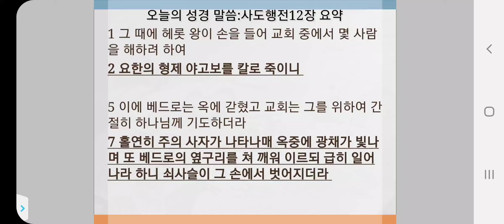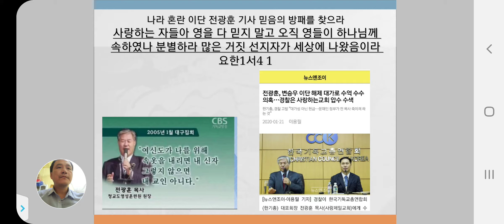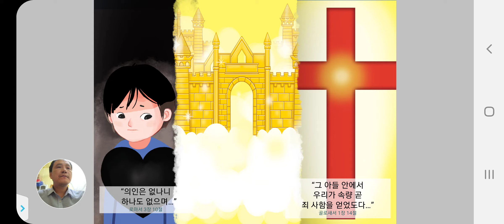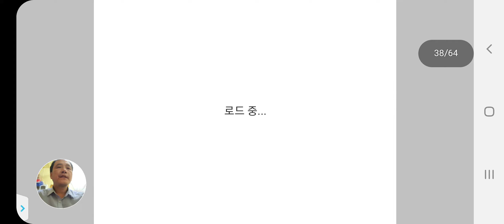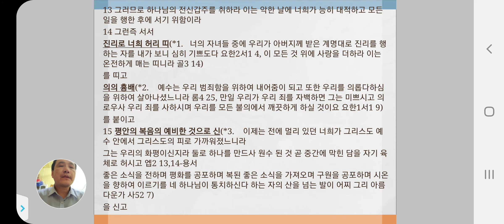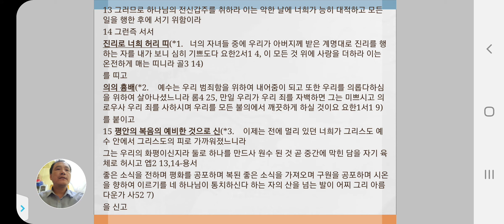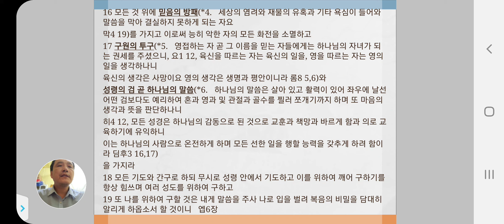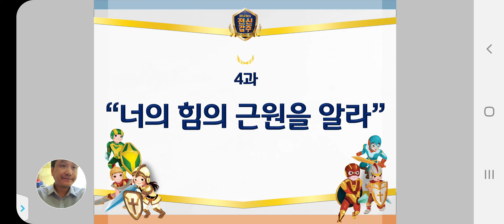제30과 전신갑주를 취하라(제4과 너의 힘을 알라, 히스토리 66)